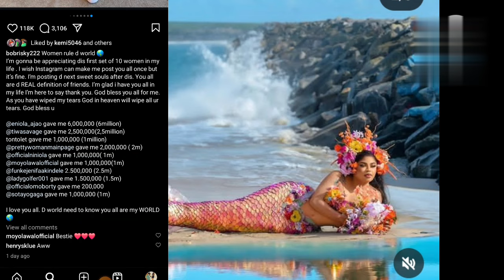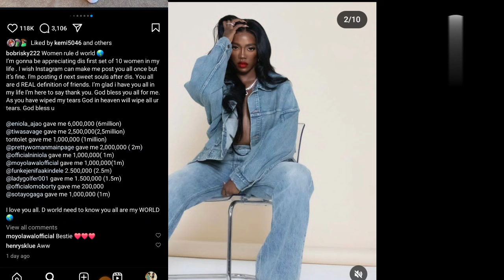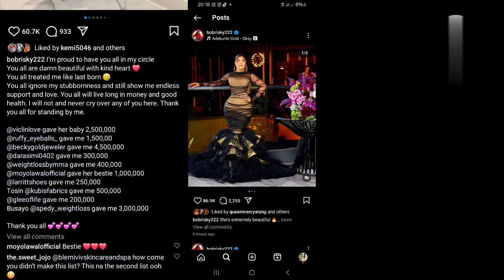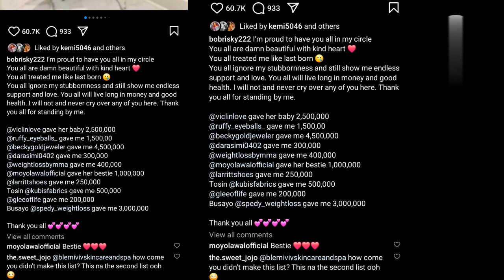Bobrisky apology letter to Tonto Dikeh and Thanksgiving for the money Tonto and others gave him in p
Good Friendships will stand by you no matter the situation